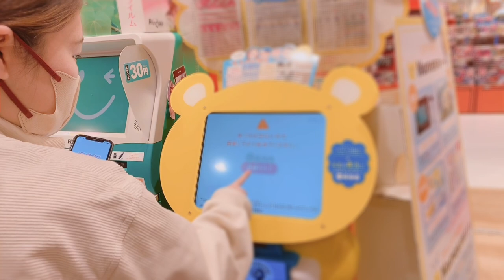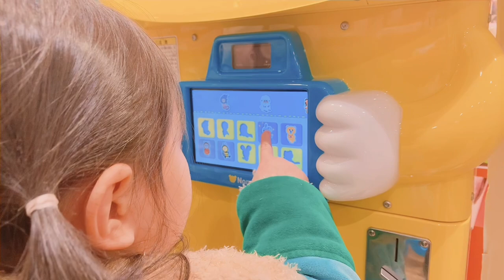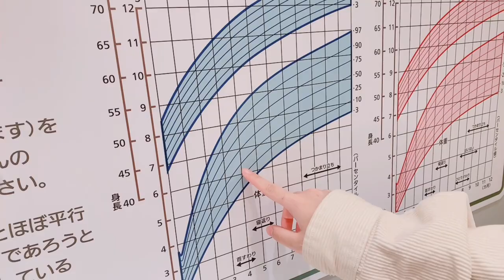【密着】初めて自分の手を見つけたこはちくん〜生まれて最初の予防接種の日〜A day in our life👶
【お知らせ】
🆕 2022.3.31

幼稚園入園の為こむぎちゃんは、4月1日から全SNSの顔出しを控えることとなります。👧🏻
これからの動画はお顔にスタンプや顔が見えないアングルからの撮影になります。

今後娘のお顔は見れなくなりますが、
こむぎちゃんの姿や声、動作などは
今まで通りなので、これからも娘の成長を
見守ってくださると嬉しいです。🙇‍♀️

今後ともHachimugislifeをよろしくお願いいたします！

自己紹介
👨HACHI (27) daddy
👩MUGI  (24) mommy
👧Komugi (3) daughter
👶Kohachi (0)son

Hachimugislifeのチャンネルでは、
私達のライフスタイルを撮影してアップしています。
お仕事のご連絡はこちらからお願いいたします。

リクエストできる限りでお答え致します!!
コメント欄やInstagramのDMでお待ちしております。

その日の出来事を呟きます…
𓅪Hachimugislife

厳選クリエイターに選出されました!